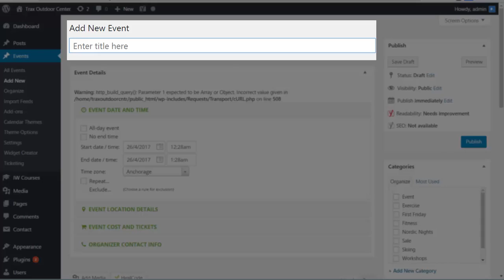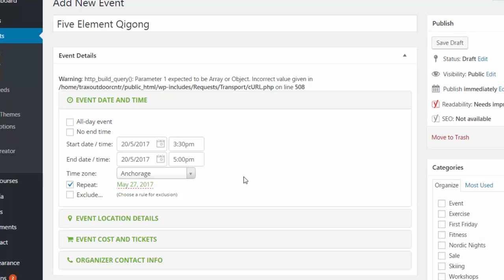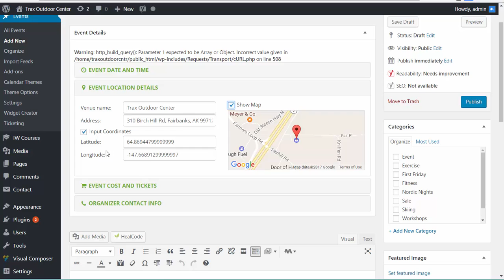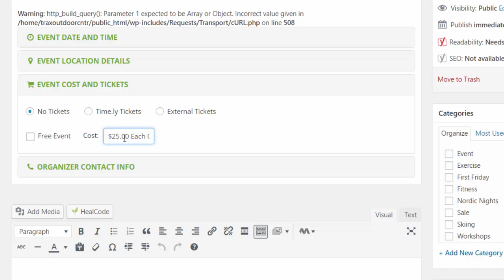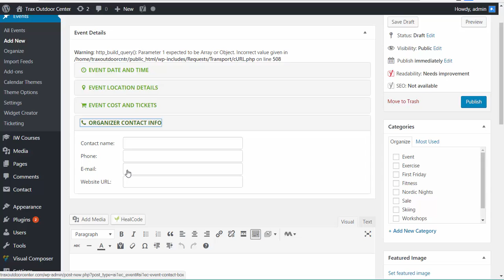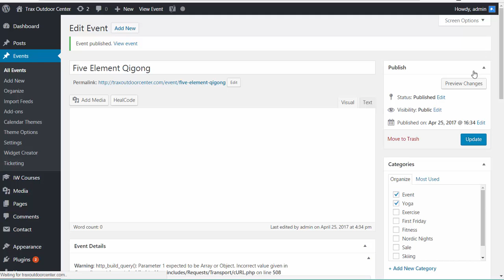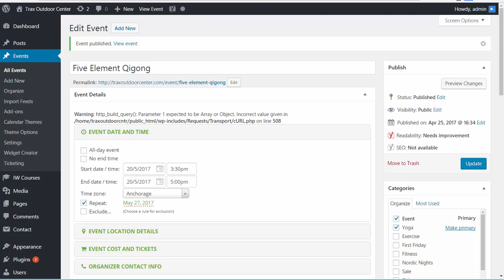Adding an Event to All-in-One Event Calendar by TIme.ly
Demo on how to add events to the All-in-One Event Calendar Wordpress plug.